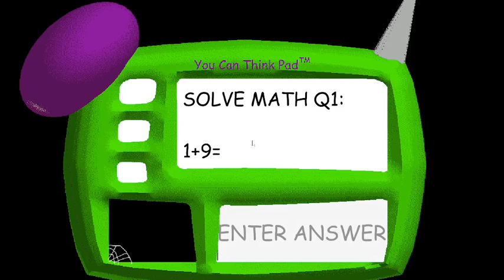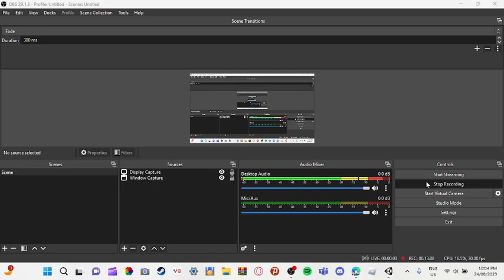Baldi's Basics Scary Hospital Part 2